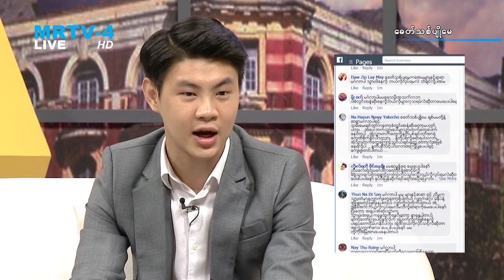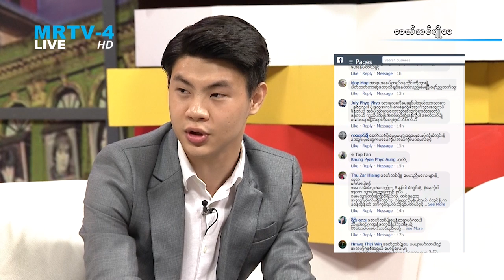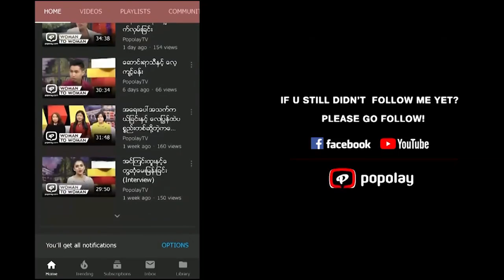ခံတြင္းအနံ႔နံျခင္းႏွင့္ သြားက်န္းမာေရး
-ခတ္သစ္ပ်ိဳေမ အစီစဥ္ကို ေန႔စဥ္နံနက္ 10:15 မွ 11:15 ထိ MRTV-4 ႐ုပ္သံလိုင္းမွ ထုတ္လႊင့္တင္ဆက္ေပးလ်က္ရွိပါသည္။